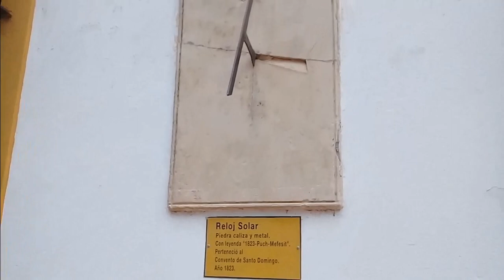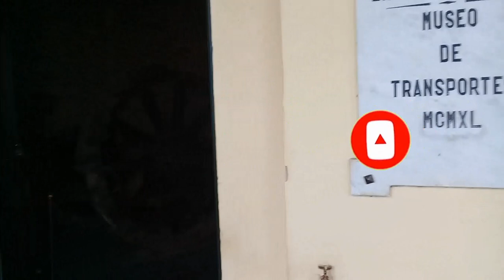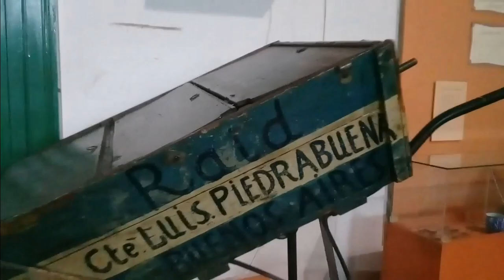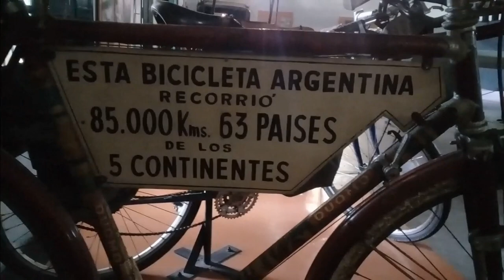que visitar en lujan Las mejores atracciones en Luján buenos aires argentina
que conocer en lujan Las mejores atracciones en Luján buenos aires argentina

Un hacendado de Sumampa (Santiago del Estero) le pidió a un amigo en Brasil que le remitiese una imagen de la Virgen María ya que tenía la firme intención de levantar una ermita donde venerarla.
El envio fue realizado con prontitud pero en lugar de una imagen envió 2 embaladas en cajas separadas, una era de la imagen de la Santísima Virgen y la otra era con el niño Jesús en sus brazos.

La historia cuenta que al llegar la carreta a los pagos de Luján ésta quedó varada, se intentó todo lo posible para que el transporte volverla a la huella pero no tuvieron éxito. Fué en ese momento cuando sacaron uno de los cajoncitos que contenía la imagen, a partir de ese momento fue llevada a una hacienda cerca del lugar y fue amparada por la familia de Don Rosendo Oramas.

Años más tarde y ante el aparente abandono que sufrió el lugar de la familia Oramas, una vecina (Doña Ana de Matos) compra la imagen y la traslada a unos terrenos ubicados junto al río.

Doña Ana comprueba que la Virgen había desaparecido y es encontrada junto al esclavo Manuel. Pensando que se trataba de algo sobrenatural y no quedando otra alternativa, decidió llevar con la Virgen a su fiel sacristán.

La imagen sufría “traslocación” y muchas noches era encontrada fuera de su ermita, apareciendo en lugares junto a los más necesitados.

La primer capilla en honor de la virgen fue donada por Doña Ana y data de 1685.
En 1730 se transformó en parroquia y más tarde la imagen fue trasladada a una nueva construcción emplazada por don Juan de Lezica y Torrezuri en agradecimiento por haber recuperado su salud gracias a las bendiciones de la Virgen.
 » En 1872 el santuario fue cedido a los Padres Lazaristas y uno de ellos, el Padre Jorge Salvaire, se encargó de la construcción del templo que conocemos en la actualidad.

» Para el año 1922 el templo estaba casi terminado, con su neta inclinación gótica y al mejor estilo de las grandes basílicas europeas.
2 torres se alzan hasta los 106 metros, posee 17 campanas traídas desde Milán, con 3 portales que dan el ingreso a las 3 naves en que se divide el templo y una longitud total de casi 100 metros.

Desde el altar mayor se puede acceder por una escalera hasta el Camarín de la Virgen que es el lugar donde se encuentra la imagen histórica.
En un nivel inferior que ocupa toda la planta y al cual se accede desde el portal se llega a la Cripta que en exhibe imágenes con todas las advocaciones de la Virgen en cada país latinoamericano.
AHEROSILLA LUJAN
Desde hace algunos años funciona una aerosilla que tiene la particularidad de ser la más cercana a la Capital y que permite un paseo con una panorámica de Luján. La base está ubicada en el parque de diversiones situado a dos cuadras del templo.
El trayecto consiste en remontarse por la copa de los árboles, dejar atrás los techos de los edificios, para cruzar libremente el río hasta llegar a una estación y luego regresar en otra aerosilla para tener una vista espléndida de la basílica.

Qué ver: Luján cuenta con el Complejo Museográfico Enrique Udaondo, que es el más importante de la provincia. Funciona aquí el Museo Colonial Histórico, el Museo del Transporte, el Pabellón Belgrano y la Plaza Mayor. Como tesoros valiosos se exhiben la primera locomotora del país llamada La Porteña, el avión Plus Ultra, y diversos objetos y piezas de la época colonial y de los primeros habitante de la llanura lujanense. El horario es de miércoles a domingos, de 10 a 17, y la entrada cuesta 200 pesos